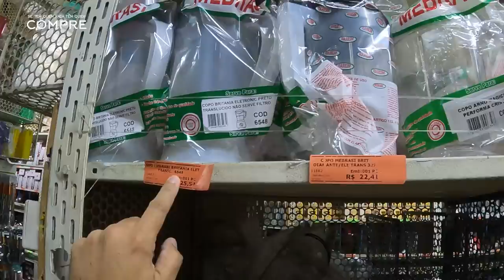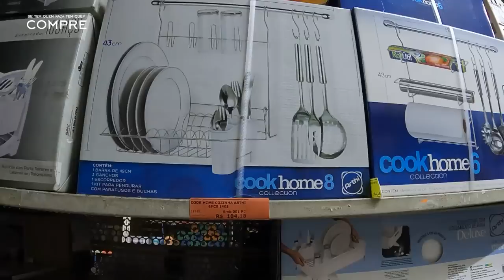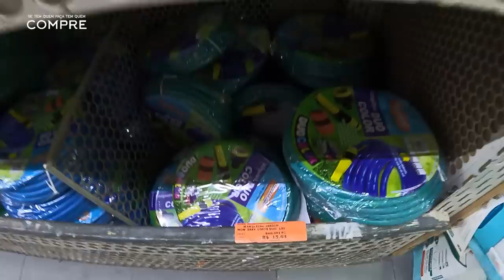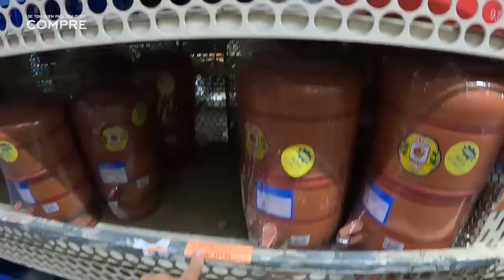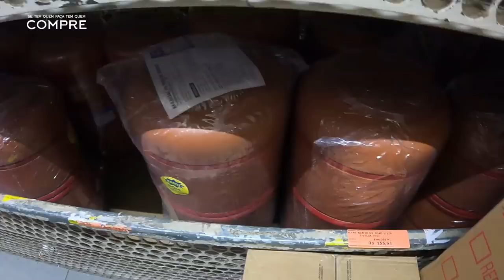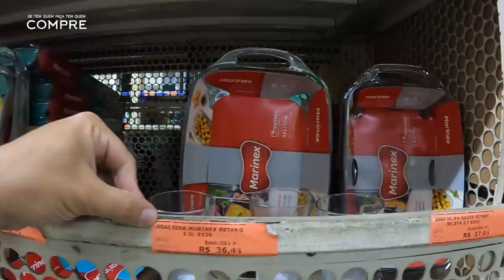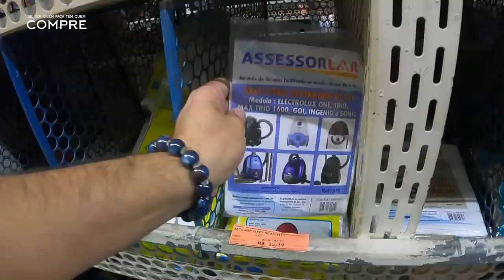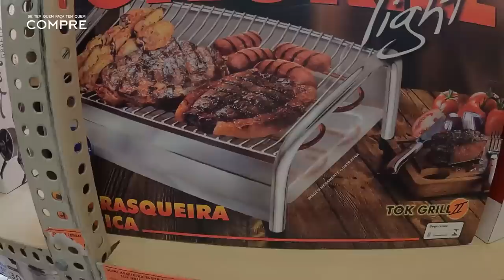UTILIDADES NO VAREJO COM PREÇOS DE ATACADO! DISTRIBUIDORA EM SÃO PAULO/BRASIL #471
Oi, pessoal, no vídeo de hoje vou estar mostrando a distribuidora de utilidades domesticas e utensílios para cozinha Atacadão Pari no bairro do Canindé em São Paulo capital. A distribuidora trabalha com uma grande variedade de produtos (panelas, garrafas, vasos, copos, pratos...)  com ótimos preços,  espero que de alguma forma este vídeo seja útil para vocês, um grande abraço a todos.

*SITE DE VENDAS DO CANAL!
EMBALAGENS E FESTA - SITE OFICIAL
**O site não tem vínculo com a loja mostrada nesse vídeo!

           ***Atacadão Pari
Rua Paganini, 59 - Canindé/São Paulo - SP

  AVISO IMPORTANTE!